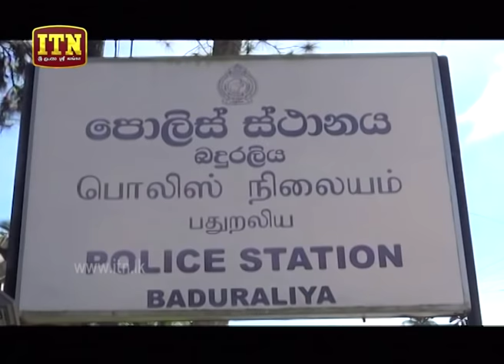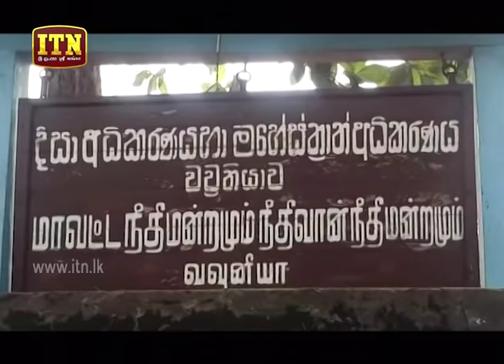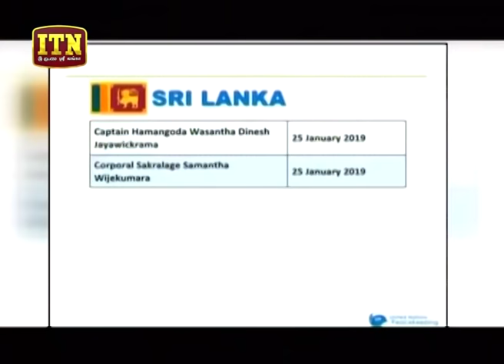ITN News 2019-05-25 | 12.00 PM